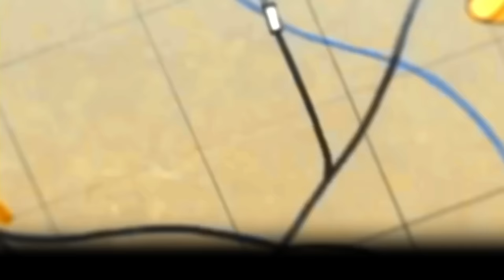Anbu Monastir x Animetrix - Minato Namikaze [Anime / Naruto Song Prod. by Storchy]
🔥Streamt den Song auch auf Spotify, iTunes & Co.!

🎥Video by    👉  Marko 5ix

🎤Recording Studio    👉       Anbu Studios /  Lukas Mattioli
🎧Mix & Mastering     👉       Anbu Studios /  Lukas Mattioli
🤚 WICHTIG ✋
🧾 Alle Rechte der Musik gehören mir! 🧾
 Alle Rechte der Anime Bilder gehören nicht mir!
🧾 I have all rights on the music! 🧾